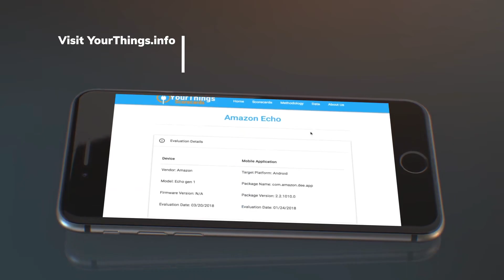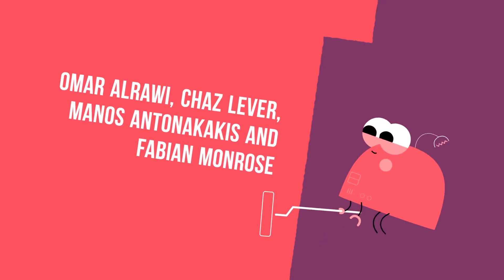SoK: Security Evaluation of Home-Based IoT Deployment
Omar Alrawi (Georgia Institute of Technology), Chaz Lever (Georgia Institute of Technology), Manos Antonakakis (Georgia Institute of Technology), Fabian Monrose (University of North Carolina at Chapel Hill)